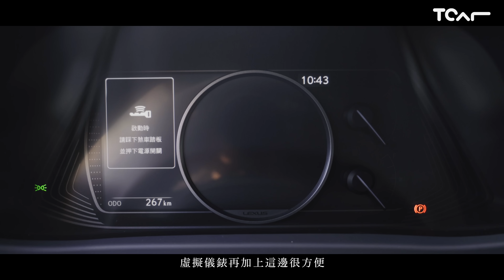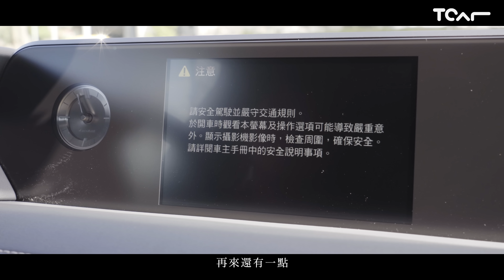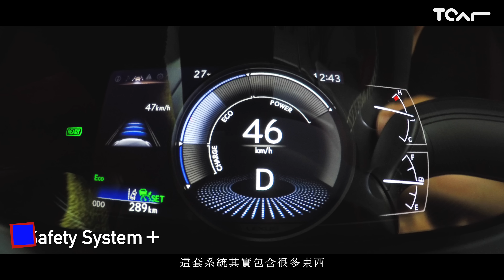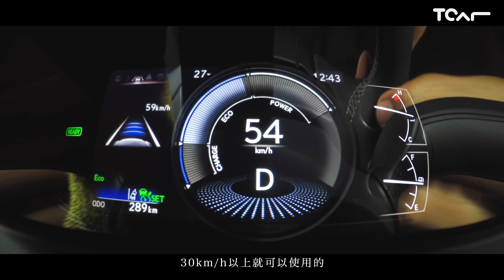【新車試駕】Lexus UX 250h 帥氣卻不失理性的解答 豪華版 Jason試駕 -TCar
提到近年Lexus全新產品，不論是奢華的LC、LS，又或擁有龐大客群的ES，無不有著令人又驚又喜的全方位表現；然而，誰說出色的車款總需消費者掏出大把銀兩才能擁有？

這天，一輛售價149萬元的小型休旅，或許就是最好的解答！